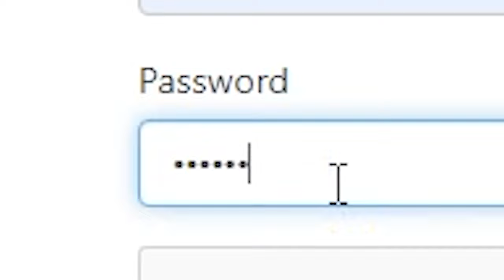I Got Hacked...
I got hacked in Rec Room..

💜 Social Links!